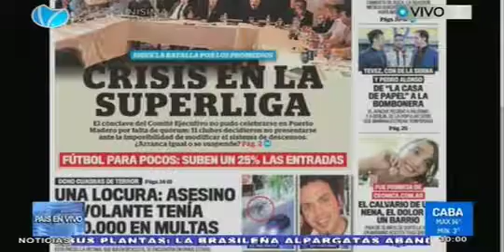Crisis en la Superliga